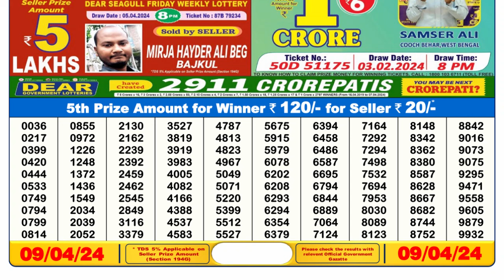Dear Lottery Sambad 6pm today 09.04.24 Nagaland State Lottery Result